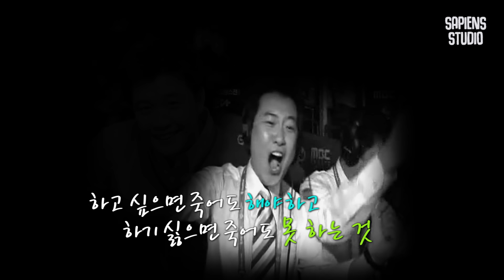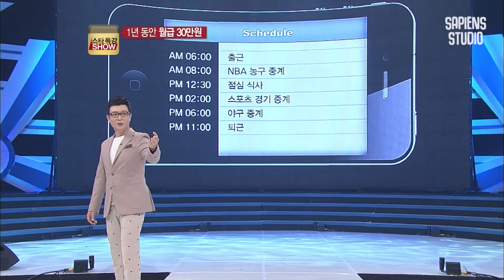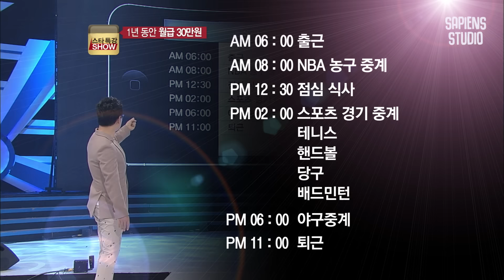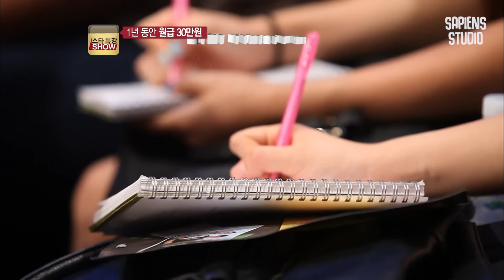[풀버전] 김성주가 어떤 진행이든 잘하는 이유! 방송국 입사 전 1000번의 스포츠 중계를 맡았다? | 스타특강쇼 사피엔스 | CJ ENM 111009 방송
스타특강쇼 EP.07

스타특강쇼 (2011)
취업 준비생, 성공을 꿈꾸는 이들을 위한 맞춤형 특강. 신개념 특강 버라이어티 tvN 스타특강쇼!